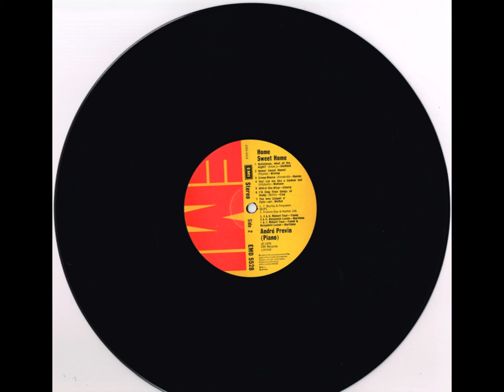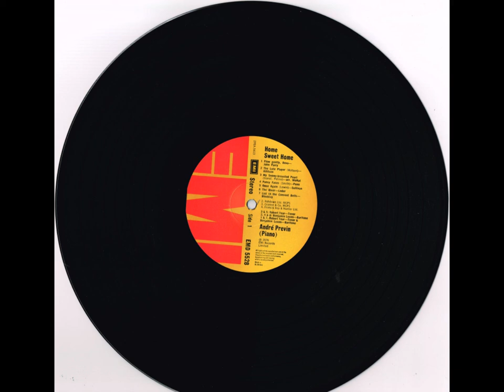Various - Home Sweet Home (Victorian Ballads and Songs Vol. 2) (Vinyl, 1976)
Robert Tear (Barry, Wales), Benjamin Luxon (Camborne, Cornwall), André Previn (Berlin, Germany) - Home Sweet Home (Victorian Ballads and Songs Vol. 2)

Side One:
1. Flow gently, Deva (John Parry)*t
2. The Lute Player (Frances Allitsen-William Watson
3. My Snowy-Breasted Pearl (arr. Alfred Moffat, translated from the Irish by Dr. Petrie)*
4. Pansy Faces (William H. Penn — Harry B. Smith)t
5. Once Again (Sir Arthur Sullivan — Lionel H. Lewin)
6. The Diver (E. J. Loder)t
7. List to the Convent Bells (John Blockley)*-

Side Two:
1. Watchman, what of the night ? (C. Lloyd Stafford — anon.)*t
2. Home ! Sweet Home ! (Sir Henry Bishop—John Howard Payne)*
3. Creep-Mouse (Vincent Davies— G. C. Anewick)t
4. Yes ! Let me like a Soldier fall (W. V. Wallace— Edward Fitzball)*
5. Will-o'-the-Wisp (J. W. Cherry)t
6. I'll sing thee Songs of Araby (Frederick Clay —W. G. Wills)*
7. The wee Cooper o' Fyfe (arr. by Alfred Moffat)*t
* with Robert Tear, tenor t with Benjamin Luxon, baritone

Recording producer: John Mordler
Recording engineer: Stuart Eltham
Cover designer: Robert Claxton A 1976 EMI Records Ltd
Made and printed in Great Britain by Garrod and Lofthouse Limited
EMI Records Ltd
Hayes Middlesex England